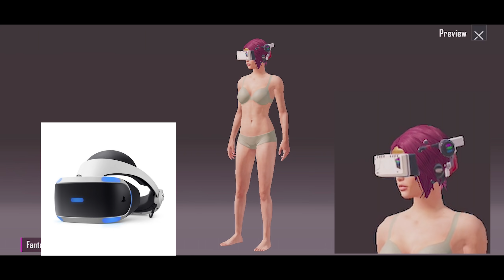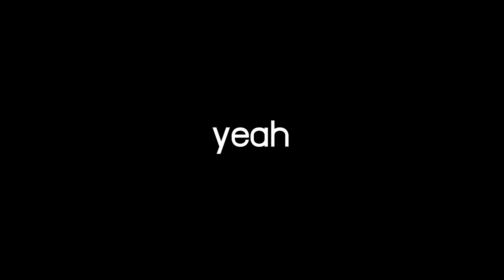PUBG Mobile - หมุนกงล้ออัพเกรดปืน Lizard Roar - M416 Level 7 [Maxed Lv.] !!!!!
เติมเงิน PUBG MOBILE ได้ทาง:
*ถ้าหากเติ่มเงินไม่เข้าสามารถติดต่อทางนี้เลยคราบ Line id : @razergold

                                                         Top Donator !!!
                                                         AUM = 1015

** Credits **

- Razer Kraken

- iPhone 11

*คอม*
- 32 Gb Ram Pc Ddr4/3200 G.skill Trident Z Rgb 8x4